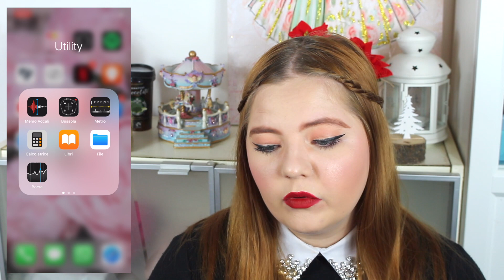📲 what's on my IPHONE 11PRO // Cosa c'è nel mio iphone SUPER ONESTO 😨😍 // vlogmas2019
_______   🎄CONTACT 🎄   _______

  ✽ ✾ ✿ ❀ ❁ ❃ ❋ 🎅🏻 INFO🤶🏻  ✽ ✾ ✿ ❀ ❁ ❃ ❋

📸  Con cosa ho filmato il video: Canon eos 700D

🎄Buone Feste 𝐿𝒾𝓊𝒷𝒶⭐️